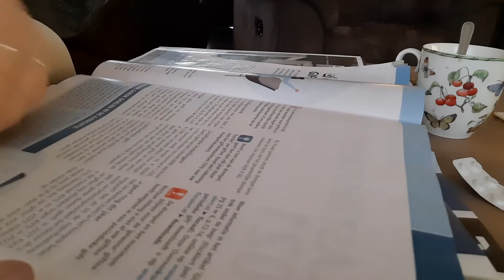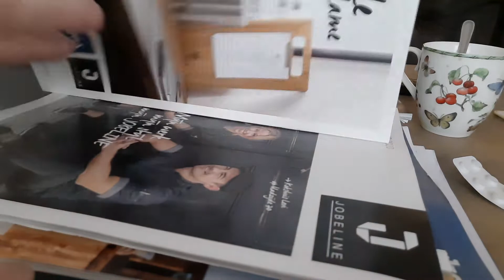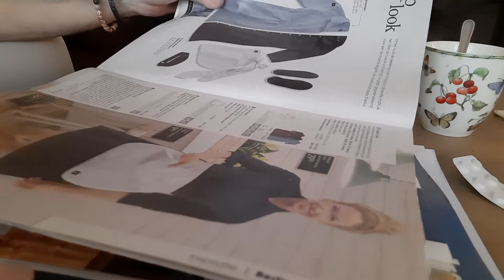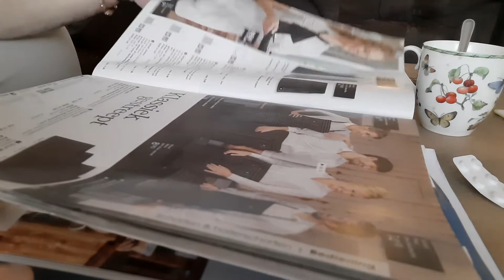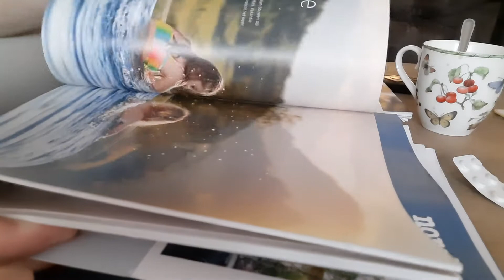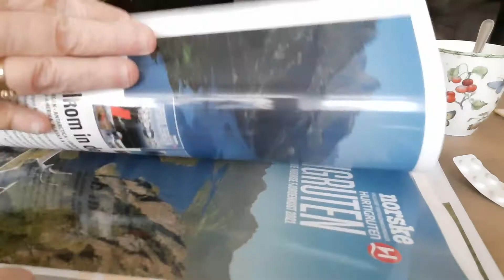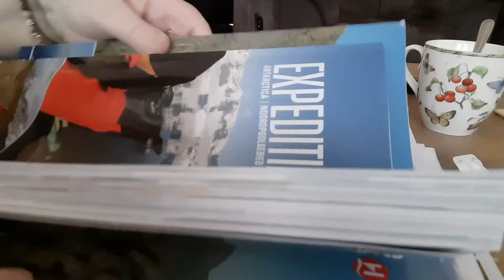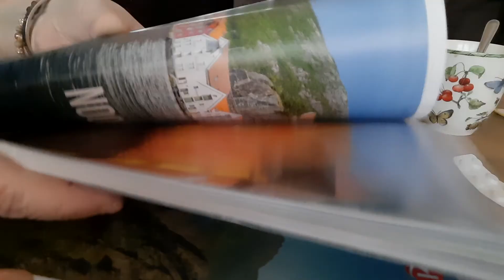ASMR pageturning new magazines and brochures